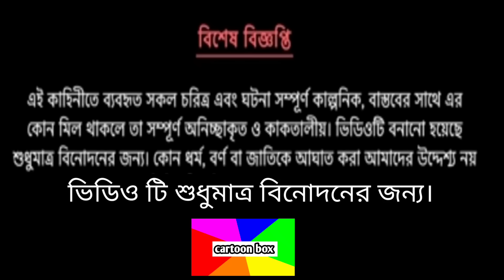দম ফাটানো হাসির ভিডিও🤣🤣/মুরগি রচনা পার্ট-2/বাংলা হাসির কমেডি ভিডিও/bangla funny cartoon video/jokes